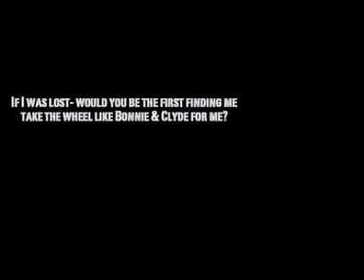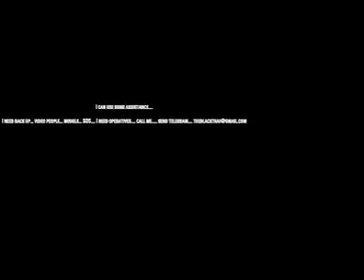Shakka Hasberry... song LEGENDARY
This is a song I wrote... and intentionally posted it as a work in progress... If you see how you can add to the presentation of this vision... feel free to email me... . My technology is tempermental... or I could complete this on my own. Time for an endorsement.